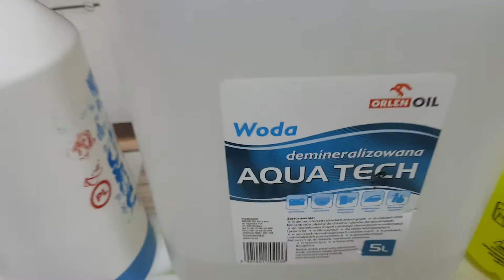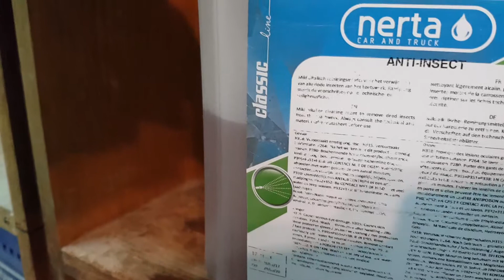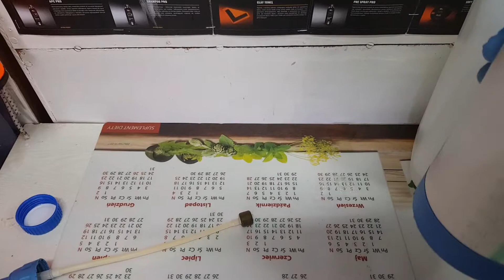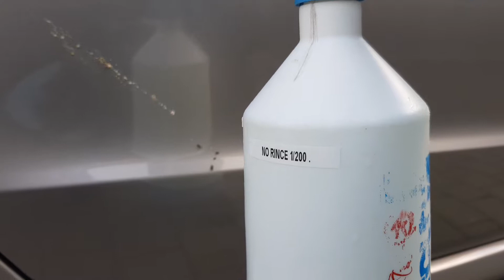Ptasie odchody na aucie simply CLEANER .Sztuczki i porady detailingu cz 1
Cześć, chciałem  wam pokazać, jak w miarę szybko i bez większych problemów usunąć ptasie odchody z lakieru waszego auta,oraz jak przygotować odpowiednią chemię do tego procesu.Po obejrzeniu nie zapomnij dać suba i łapki w górę. Pozdrawiam serdecznie Rafał z DETALING OZON MAT.